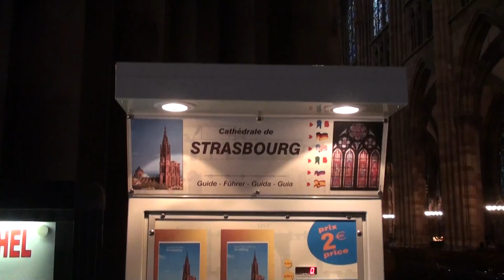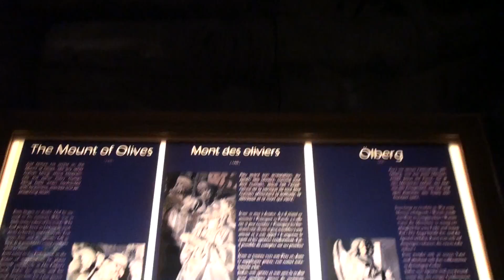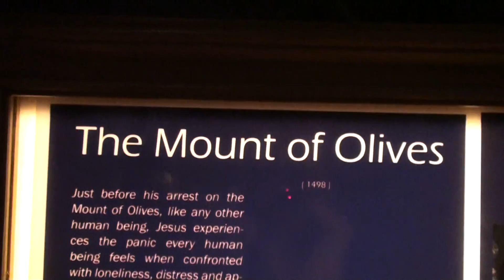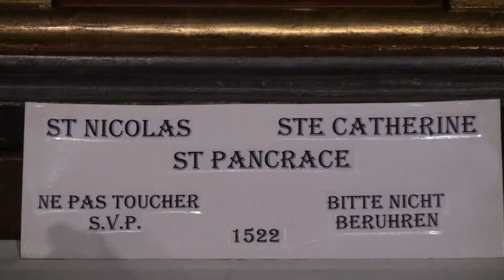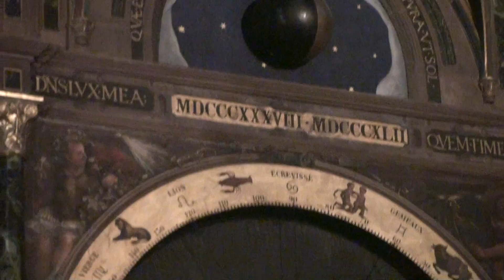Cathédrale NotreDame de Strasbourg -Cathedral of Our Lady of Strasbourg